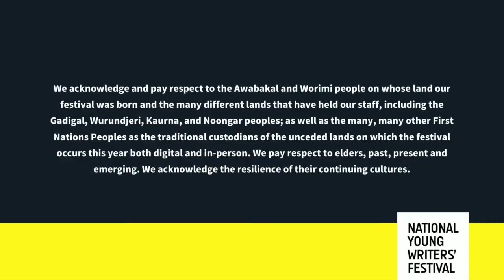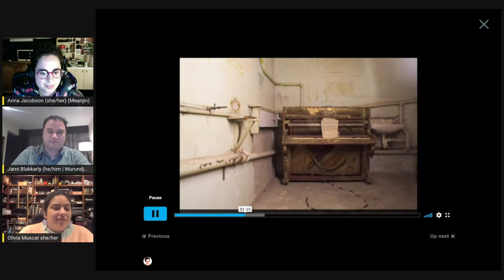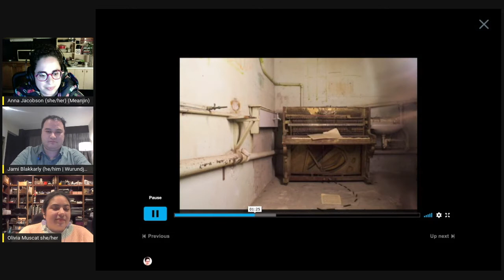The Intimacy of Audio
Audio is arguably the medium for which humans are most naturally wired — we were listening long before we were reading, and the oral tradition is still strong in most cultures. Listening feels good, it’s soothing and comforting. So come close and listen as Olivia Muscat, Jarni Blarkkly and Anna Jacobson discuss all things audio, through the varied forms of prose writing, journalism, digital work and poetry.

Featuring:

- Anna Jacobson
- Olivia Muscat
- Jarni Blarkkly

The National Young Writers’ Festival (NYWF) is an annual gathering of young writers. A place to show work, share ideas, and learn. Our programs are free, and made by and for young writers who create across stage, page, web and beyond.

In 2022, we are returning with a hybrid model; retaining a digital program that will exist alongside the usual festival which takes place across the October long weekend in Newcastle, NSW.

The National Young Writers’ Festival takes place on the land of the Awabakal and Worimi peoples in Newcastle, NSW. We acknowledge and pay respect to the Awabakal and Worimi people on whose land our festival was born; and many, many other First Nations Peoples as the traditional custodians of the unceded lands on which the festival occurs this year. We pay respect to elders, past, present and emerging. We acknowledge the resilience of their continuing cultures. This always was, always is, always will be Aboriginal land.